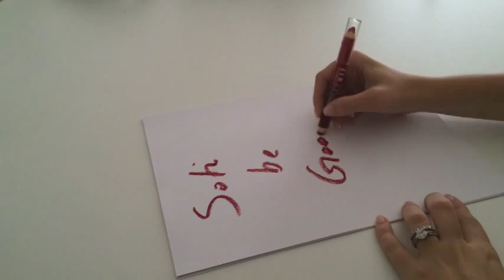Empties #1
Hey girls!
Βίντεο με empties αυτη τη φορά! Το είχα έτοιμο εδώ και 10 ημερες και λογω διακοπών, τώρα κατάφερα να το ανεβάσω!

xoxo
Soti

Super Shine, No 106, Seventeen
Uniq One, All in One Hair Treatment
Hair Contour, L' oreal
Double Duty Exfoliator and Mask, Sephora
Liposvelte Cream, Mastic Spa
Green Tea Collagen Mask
Blush Pearly Apricot, No 127, Radiant
Daily 5 in 1 Moisturizer Bb Cream, Light, Garnier
Extreme Resist Waterproof Mascara, Nivea
Outrageous Volume Mascara, Sephora
Miracle Touch Foundation, Creamy Ivory 40, Max Factor
Chrome Shine Eyeshadow, 168 Brown Lame, L' oreal